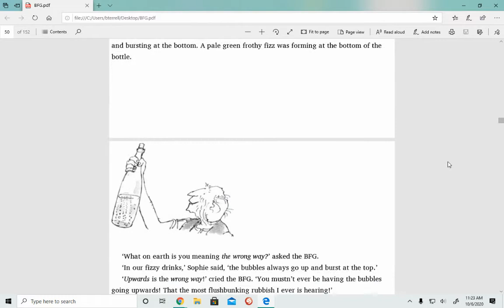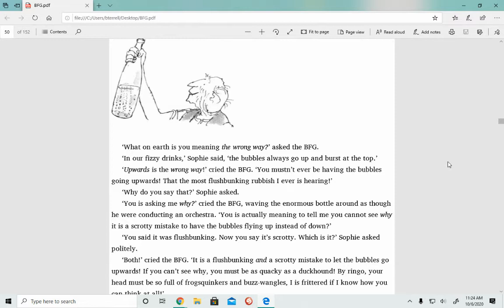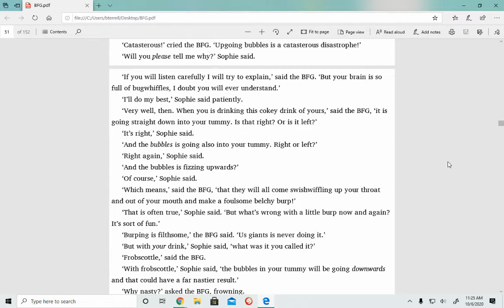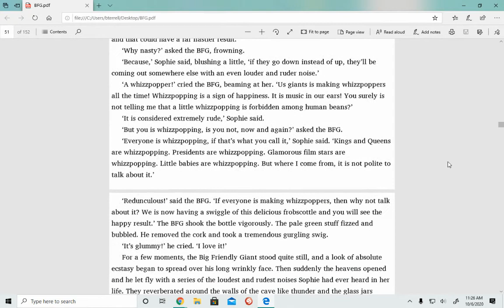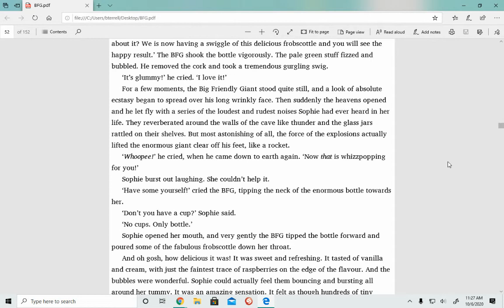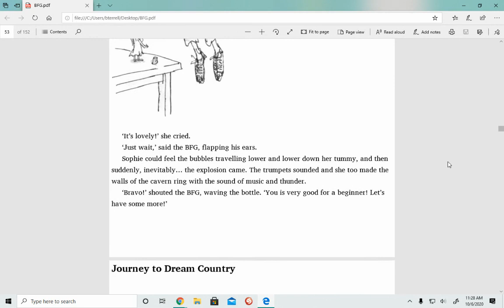BFG Chapter 10